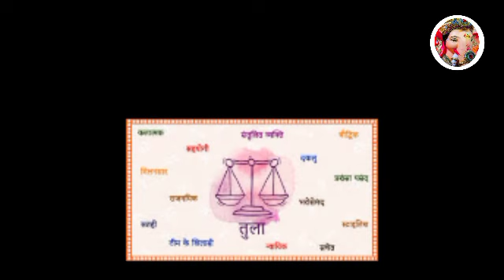तुला राशि 2024 करियर,व्यापार,परिवार,नौकरी, आर्थिक कैसा रहेगा|Tula Rashi 2024|Libra 2024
Topic Cover:
tula rashi 2024,
tula rashi career kaisa rahega,
tula rashi career,vyapar,naukari,vivah,finance kaisa rahega,
tula rashi naukari,
Libra career,
fact ganesha,
fact,